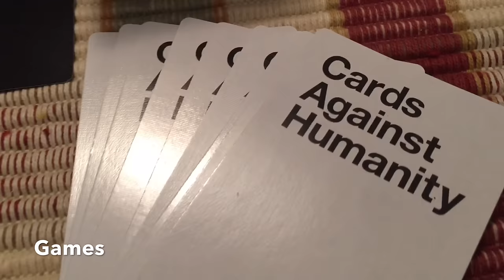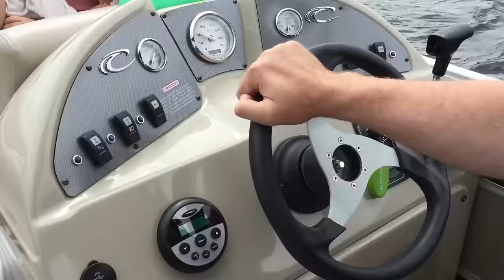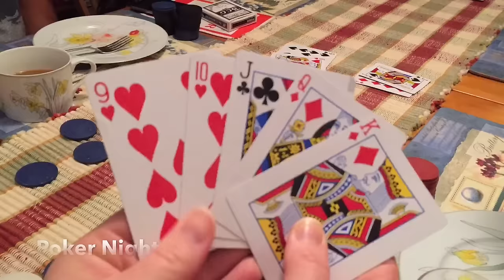Binge Free Cottage Weekend!